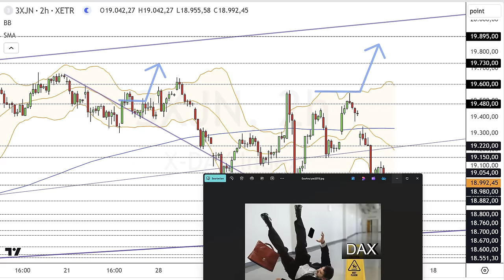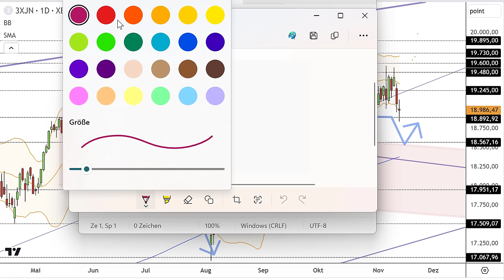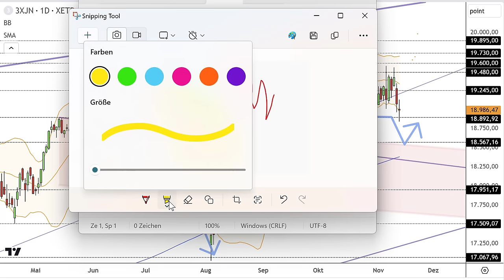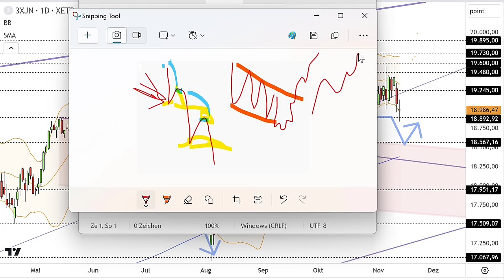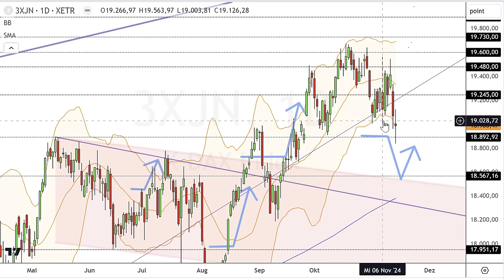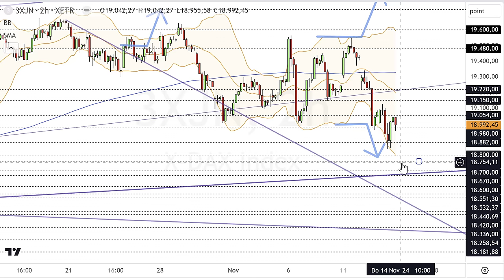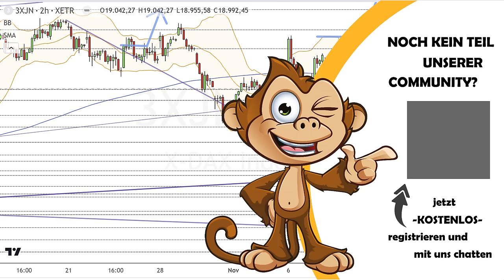Dax Analyse 14.11.2024